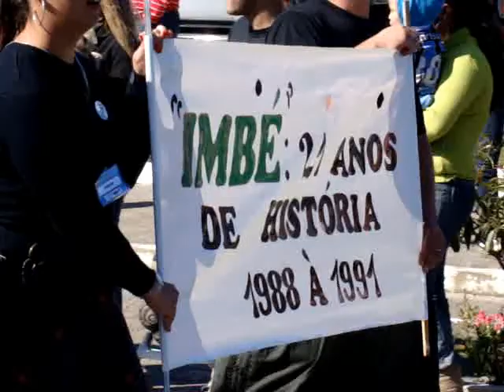Matemática esquisita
Caminhada civica realizada no dia 19/09/2009 no municipio de Imbé/RS